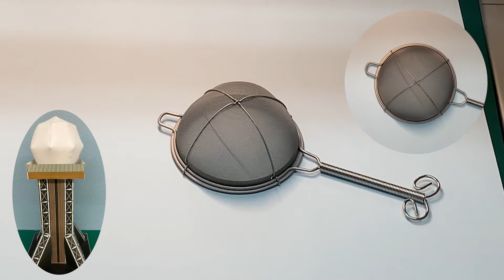Scooping water by a tea strainer coated with HIREC.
A movie of a scooping water by a tea strainer coated with HIREC.